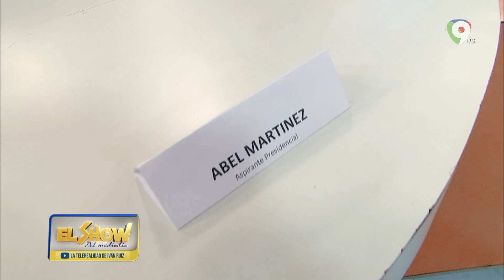Panel con aspirantes a la presidencia por el PLD | El Show del Mediodía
En el show del medio día, panel especiar con los aspirantes a la candidatura a la presidencia por el PLD, Francisco Domínguez Brito, Karen Ricardo, Maritza Hernández y Margarita Cedeño vía telefónica.